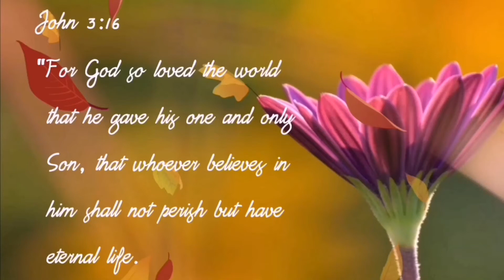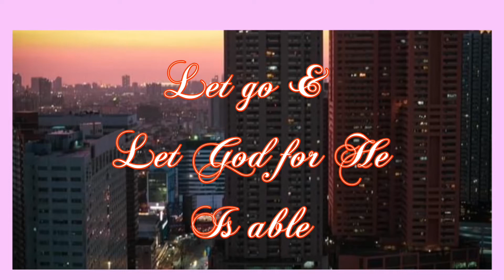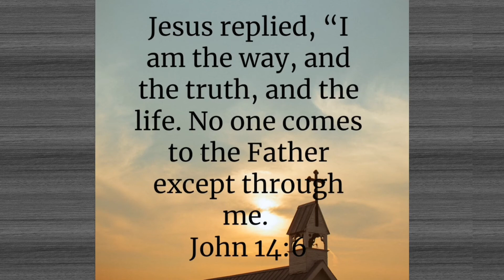Let go and let God |cover song Yrene Vlog #84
Let the Lord our God works in us and with us for He knows what is best for us